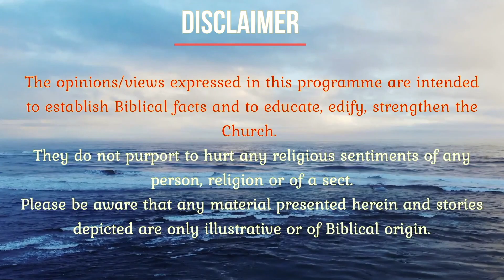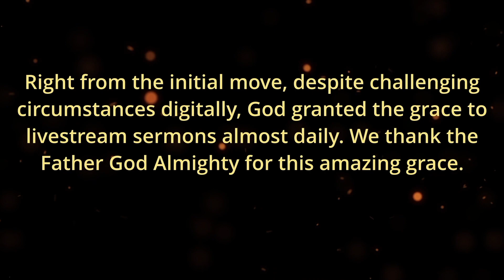PENIEL GOSPEL CHURCH LIVE #100